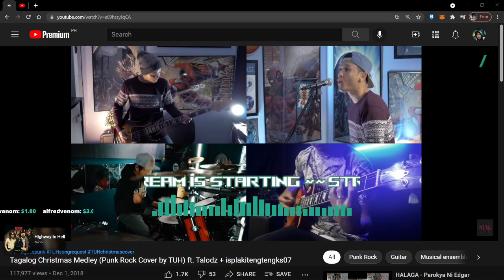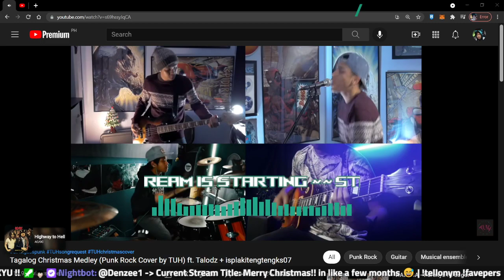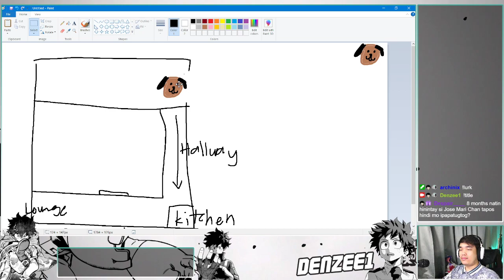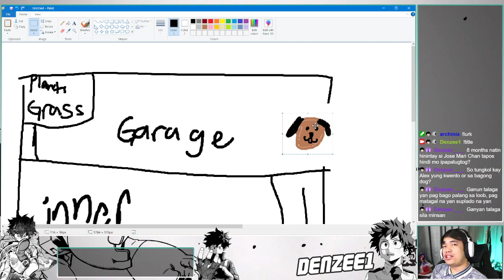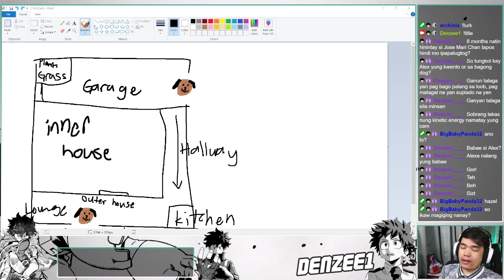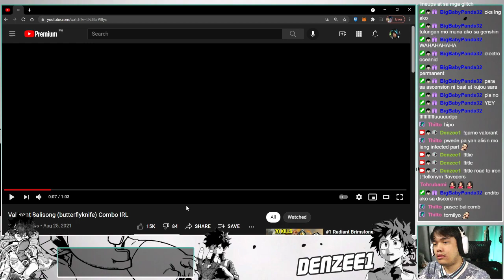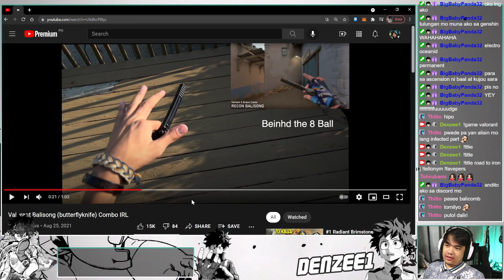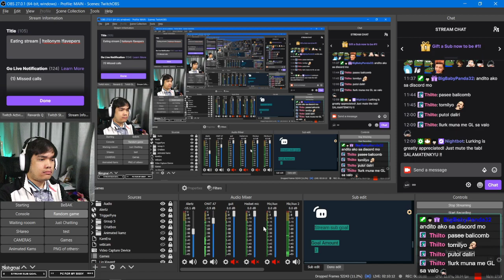20210901 1135944281 Denzee1 R E R U N BIRTHDAY SUBATHON !tellonym !favepers Just Chatting